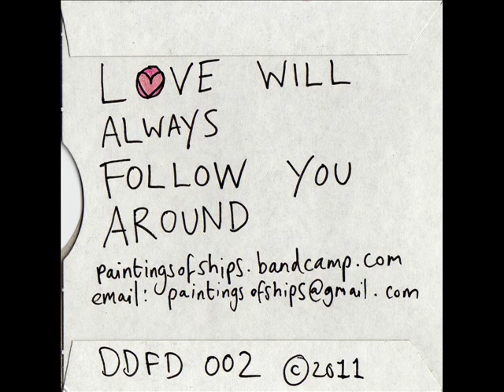Paintings of Ships - Love Will Always Follow You Around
First single from upcoming debut full-length album 'English Weather'.